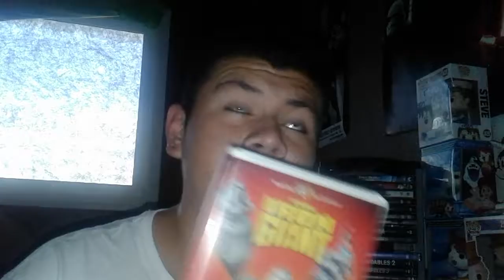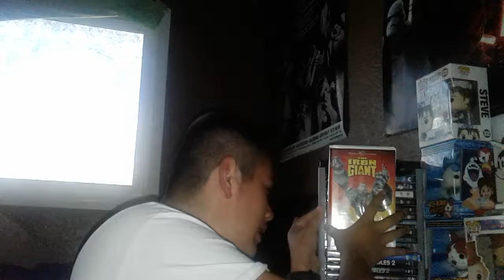THE IRON GIANT (1999) Review-ACEVEDO VIDEO Store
Today we are going to review, The Iron Giant. From 1999, for its 20th aniversiery.